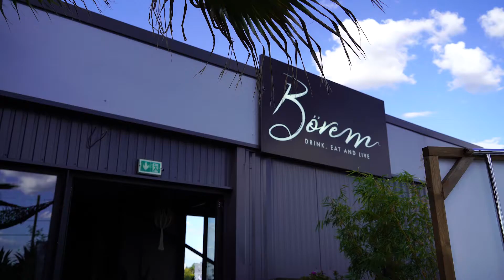🌿 Le Bövem : Le Rooftop incontournable à Pessac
🍸 Que ce soit pour siroter un cocktail sur l'immense Rooftop ou pour goûter à la cuisine généreuse autour de grandes tables, le Bövem est devenu un bar/restaurant incontournable à Pessac.
✨ Entrez dans leur univers convivial, joyeux et festif !